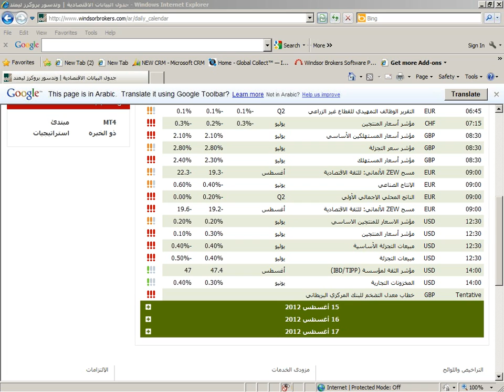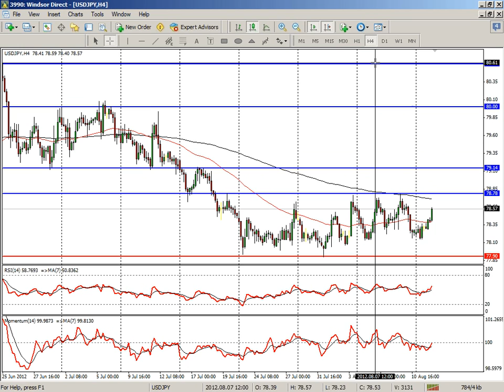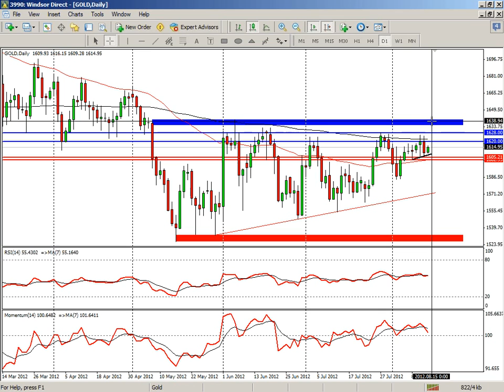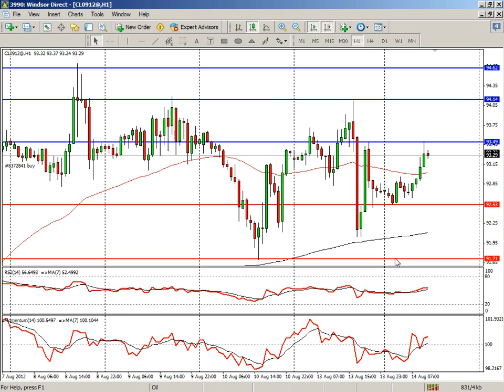Morning Market Outlook (Arabic) 14-08-2012